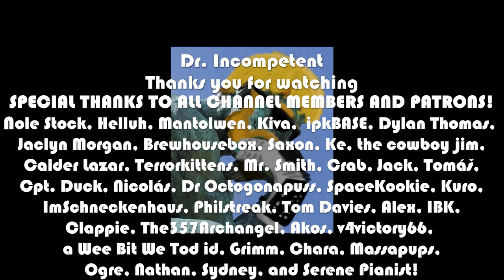Darkest Dungeon | 2022 Complete Beginner's Guide | Episode 3: Sanitarium, Survivalist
Darkest Dungeon is, at this point, a seminal Rogue-lite RPG, known for its brutal difficulty, striking visual style, and legendary narrator. In this guide, I comprehensively walk you through all aspects the game in a spoiler-free, play-along style in which I boot up a brand new game and talk through the game as it unfolds. This game can be unforgiving and soul-crushing if you approach it wrong and if you've ever wanted to try this, why not see what the game is all about and learn some tips and strategies to help you get started? If you have any questions, please post them in the comments and I would love to help you get in to this game!